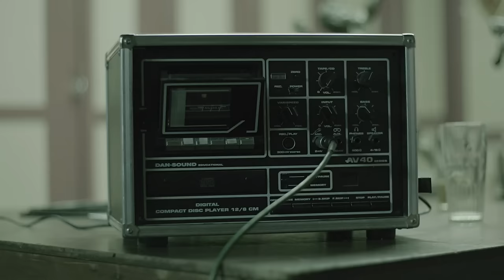Compact Disk Dummies - The Reeling (Official video)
New album 'Neon Fever Dream' is out now!

The Reeling Directed by Wannes Destoop

Moustache man by Erwin Slegers
Photography by Grimm Vandekerckhove
Produced by Caroline Van Ranst & Danaé Van Vyve for Rococo
Concept & screenplay by Wannes Destoop & Lennert Coorevits

Thanks to all the extras